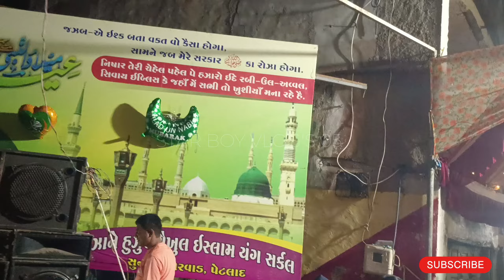Eid-E-Miladunnabiﷺ Petlad 2024 । मिलादुन्नबीﷺ ।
Jashne Eid-E-Miladunnabiﷺ Petlad 2024 । मिलादुन्नबीﷺ ।

24 HOURS ONLINE FOLLOW KRO

starboy
Petlad
starboy vlog 05
Eid e milad
miladunnabi
2022
Umreth umreth taluka
Anand
milad
Gujarat
vlogs
milk city
Gujarat
India
milad
Huzoor aa gaye hai
eidemilad vlog
miladunnabi vlogs
islamic vlogs
naat
sonha aaya
madinewala sohna
aaka ke diwaane hai